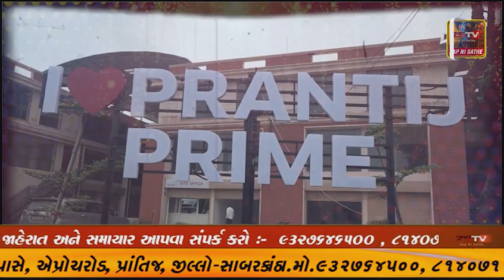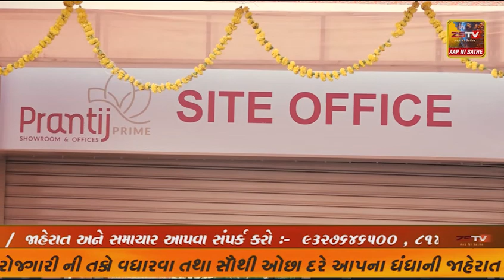સાબરકાંઠા અંબાજી પગપાળા જતા શ્રદ્ધાળુઓ માટે સેવા કેમ્પ, મુસ્લિમ મહિલા પણ આપે છે સેવા !